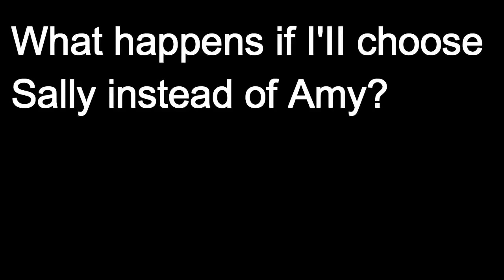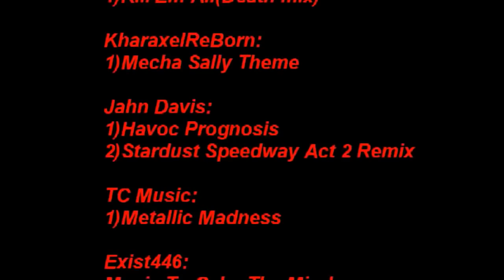What happens if I choose to play as Sally instead as Amy?! | Sally.exe: EoT Part 2 {Old Version}!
Extra info; Both of the old version's parts are not available anymore - you can still download the finished version of the game down below!